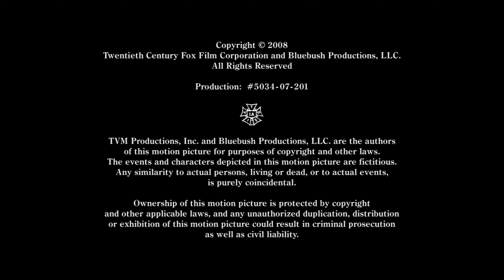Maverick/Fox Television Studios/FX/FX Productions (2008)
From "The Riches" Season 2.

Some changes were made from season 1. The FX and FX Productions logos are switched around, and the FX and FX Productions logos were updated in accordance to the rebrand at the time.